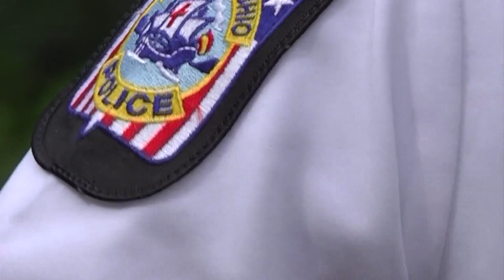Columbus police officer talks about Pride, being openly gay in law enforcement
Officer Shawn Lutz is a six-and-a-half-year veteran with the Columbus Division of Police.